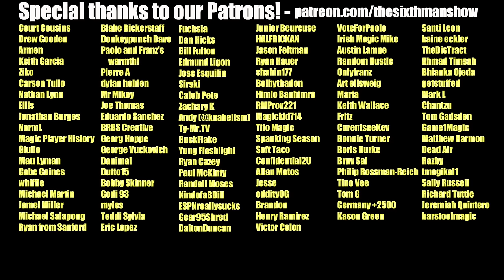EP. 403 - Menace-ster - Orlando Magic Podcast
Jonathan Isaac is better than he's ever been and he's not done yet. Luke & Jonathan discuss the best performance of JI's career on Saturday and recap the Pelicans & Kings games.

Producer: @kevin_tucker_

0:00 - Intro
8:21 - State of the Magic
9:49 - Magic vs Pelicans
11:05 - JAM of the Week/JAM Hot Chicken
14:42 - Magic vs Pelicans
25:06 - Patron Shoutout
27:34 - Jonathan Isaac
45:52 - Magic vs Kings
1:02:17 - Markelle Fultz
1:11:53 - The Week Ahead
1:14:20 - Outro